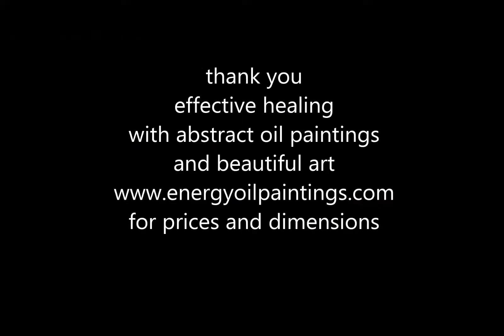790 man success painting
Painting.